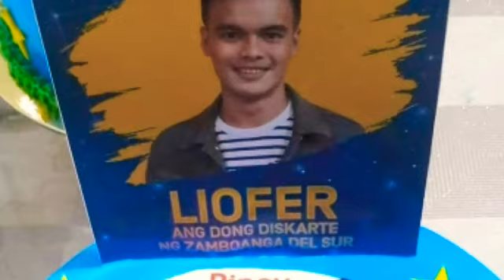PBBtheFinalBig4 Leofer Birthday//Happy Happy Birthday my Boy/ proud ZDS here//4day to go big night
today the birthday of PBB Connect The Final Big 4 .4 days to go nalang Big night na sino kaya ang manalo.wishing him the best birthday ever and his dreams come true.what God gibe to him from our heart to accept.is God willing siya ang Big 4 we will be happy the Most.